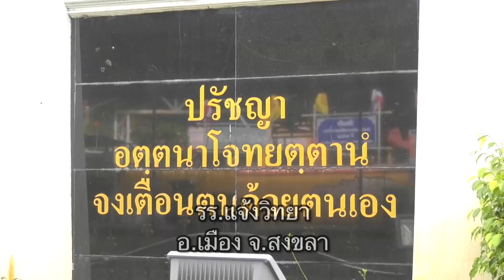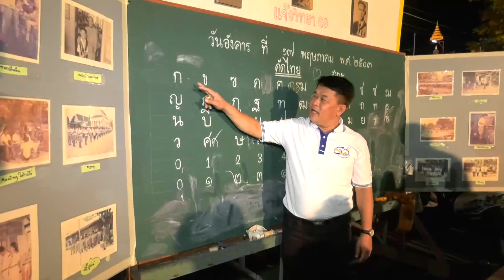รร.ร่มรื่นวัดร่มเย็นชุมชนเป็นสุขมาอีกแล้วอ.เมืองจ.สงขลานี่เองนะจะบอกให้ข่าวดี๊ดีกับพี่คำรณ63-11-03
รร.ร่มรื่น วัดร่มเย็น ชุมชนเป็นสุข
มาอีกแล้วอยู่ที่ อ.เมือง จ.สงขลา
นี่เองนะ จะบอกให้

ติดตามได้ในช่วงรายการ เกษตรบ้านทุ่ง
ทางช่อง 5 วันอังคารที่ 3 พฤศจิกายน 2563 เวลาประมาณ 17.45 น.